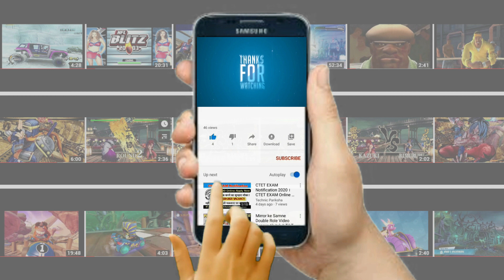YOUNG LINK vs GANONDORF (Lvl 9) Hardest Difficulty! Super Smash Bros. Ultimate